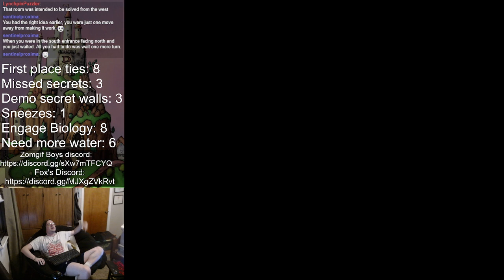All the DRODs - 4 - Tar for brains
This is what happens when I play DROD while super tired.